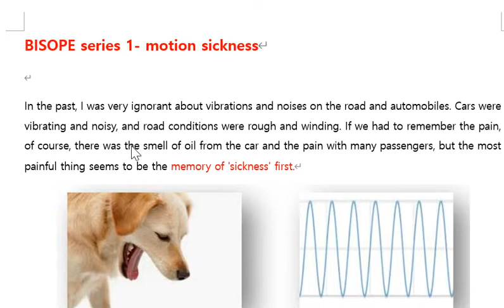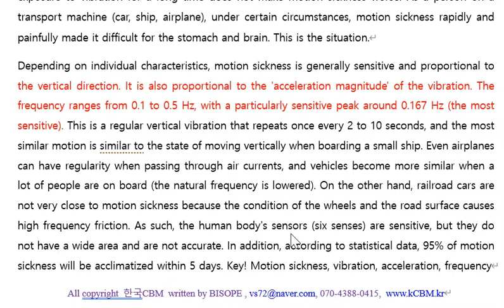BISOPE series 1- Motion sickness & Vibration kcbm kr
BISOPE series 1- motion sickness

In the past, I was very ignorant about vibrations and noises on the road and automobiles. Cars were vibrating and noisy, and road conditions were rough and winding. If we had to remember the pain, of course, there was the smell of oil from the car and the pain with many passengers, but the most painful thing seems to be the memory of 'sickness' first.

 Vibration and motion sickness pain

It can be assumed that most of the factors for motion sickness are related to the vehicle body, speed, and road condition. However, high vibration does not necessarily cause motion sickness, and exposure to vibration for a long time does not make motion sickness worse. As a person on a transport machine (car, ship, airplane), under certain circumstances, motion sickness rapidly and painfully made it difficult for the stomach and brain. This is the situation.
Depending on individual characteristics, motion sickness is generally sensitive and proportional to the vertical direction. It is also proportional to the 'acceleration magnitude' of the vibration. The frequency ranges from 0.1 to 0.5 Hz, with a particularly sensitive peak around 0.167 Hz (the most sensitive). This is a regular vertical vibration that repeats once every 2 to 10 seconds, and the most similar motion is similar to the state of moving vertically when boarding a small ship. Even airplanes can have regularity when passing through air currents, and vehicles become more similar when a lot of people are on board (the natural frequency is lowered). On the other hand, railroad cars are not very close to motion sickness because the condition of the wheels and the road surface causes high frequency friction. As such, the human body's sensors (six senses) are sensitive, but they do not have a wide area and are not accurate. In addition, according to statistical data, 95% of motion sickness will be acclimatized within 5 days. Key! Motion sickness, vibration, acceleration, frequency